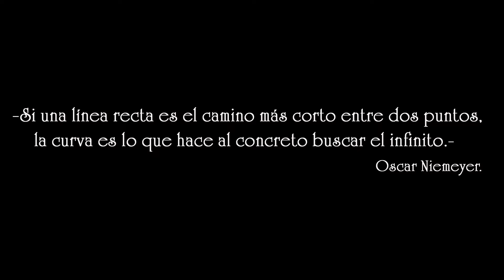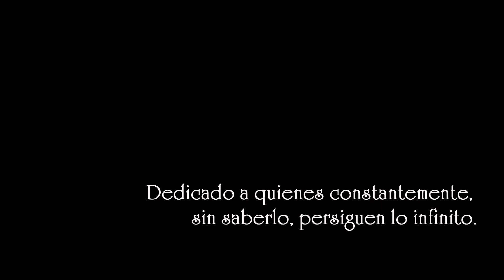La Soledá del Atelier- Lutheria sobre Ruedas- capitulo III